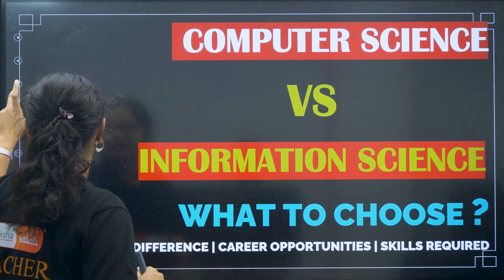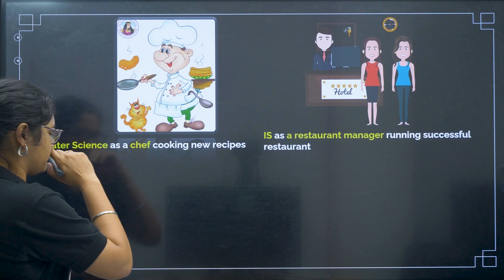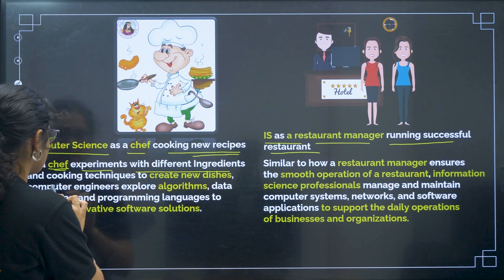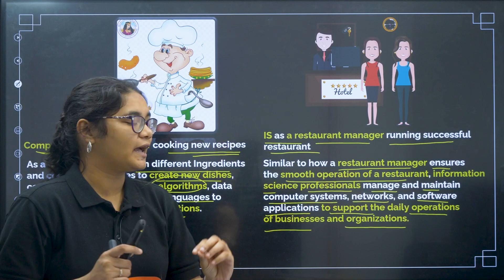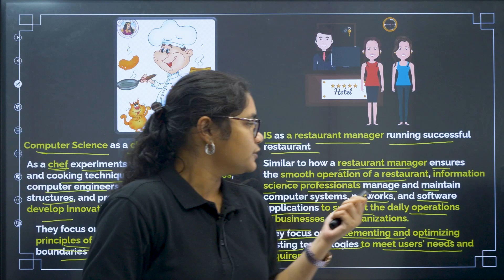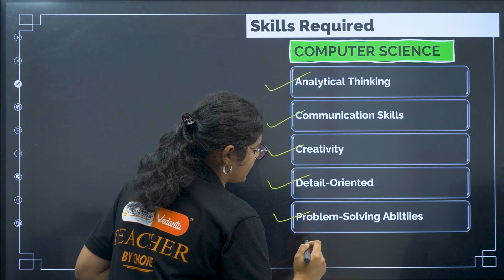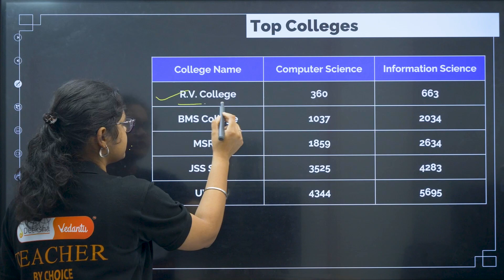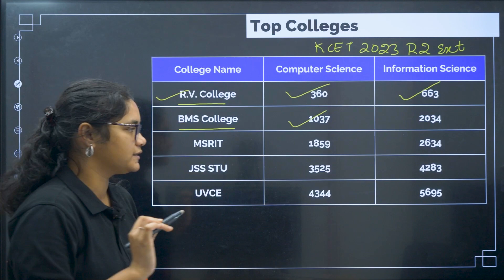CSE vs ISE Which is One Should You Choose? | KCET 2024 Counselling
Hello KCET 2024 Candidates! Are you confused about whether to choose Computer Science Engineering (CSE) or Information Science Engineering (ISE) in KCET 2024 Counselling? In this video, Aishwarya Ma'am will dive deep into both CSE and ISE, helping you make an informed decision.

She will cover the key differences between CSE and ISE, including the curriculum, career opportunities, required skills, and the top KCET colleges offering these courses. By the end of this video, you'll have a clear understanding of which path aligns better with your interests and career goals.

Key Topics Covered:
00:00 Introduction: CSE vs ISE - Which Should You Choose for KCET 2024 Counselling?
04:15 Career Opportunities for CSE & ISE Graduates
04:48 Essential Skills for Success in CSE & ISE
06:39 Top KCET Colleges for CSE & ISE
Whether you’re aiming for top-tier engineering colleges or seeking the best career prospects, this video has all the information you need.